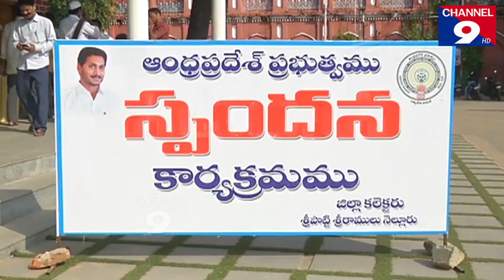నెల్లూరు లో కలెక్టర్ స్పందన@Channel9hd